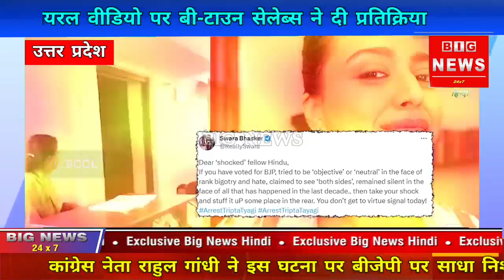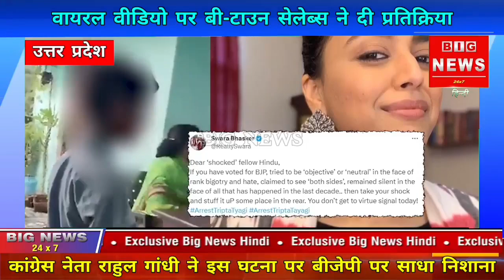देखें UP शिक्षिका का ये Viral Video || वीडियो ने सोशल मीडिया पर मचाया हंगामा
उत्तर प्रदेश के मुजफ्फरनगर में एक प्राइवेट स्कूल की शिक्षिका को हाल ही में एक वीडियो में अपने छात्रों को मल्टिप्लिकेशन टेबल न सीखने पर एक साथी सहपाठी को थप्पड़ मारने का निर्देश देते हुए देखा गया था। इसके बाद बच्चों ने बारी-बारी से छात्र को मारा और शिक्षका बैठे देखती रहे। वायरल वीडियो ने सोशल मीडिया पर हंगामा मचा रखा है। बताया जा रहा है कि पीड़ित बच्चा मुस्लिम था , जिसे लेकर शिक्षिका तृप्ता त्यागी ने कुछ आपत्तिजनक टिप्पणी की थी. इस वायरल वीडियो पर न केवल नेटिज़न्स बल्कि स्वरा भास्कर, रेणुका शहाणे और स्वास्तिका मुखर्जी जैसे बी-टाउन सेलेब्स ने नाराज़गी भरी प्रतिक्रियाएं दीं।